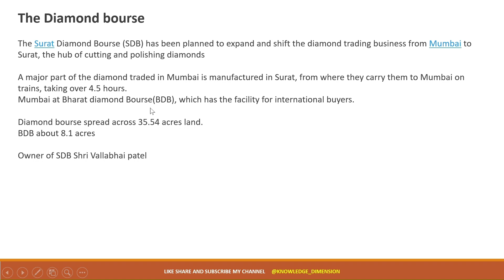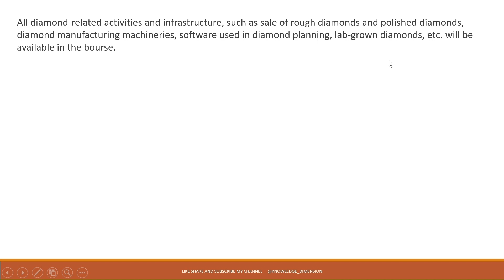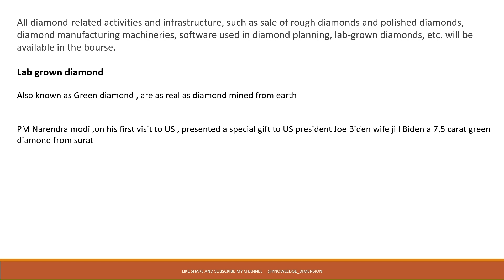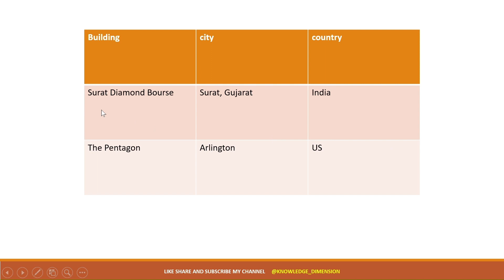World largest office building in INDIA || Surat Diamond Bourse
World largest office building || Surat Diamond Bourse ||

In this video you will know about the India Surat Diamond Bourse is the largest building office in the world